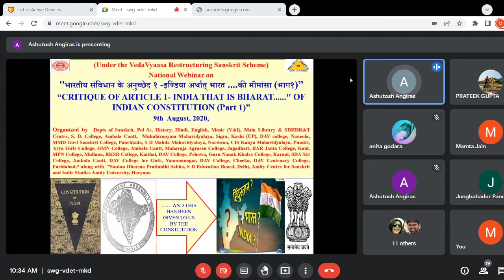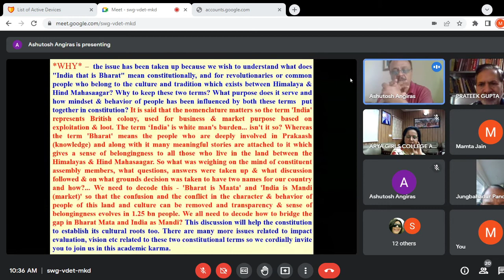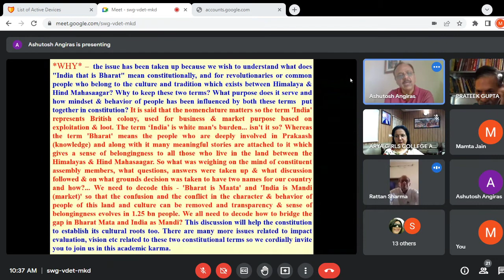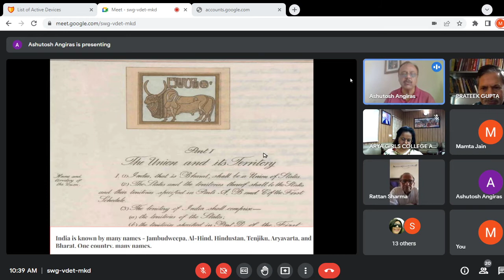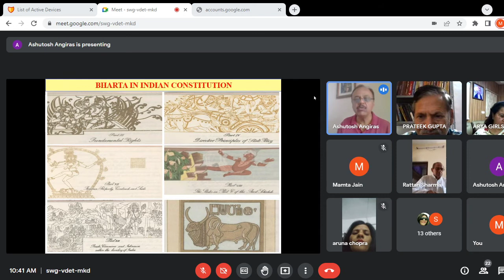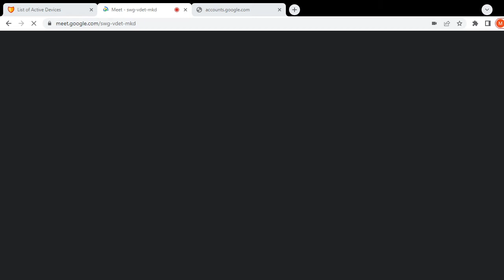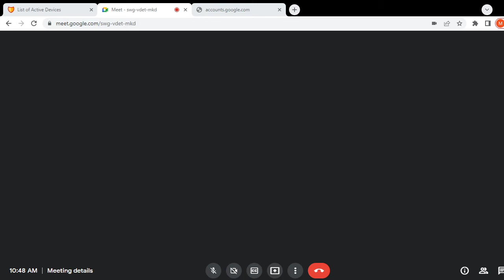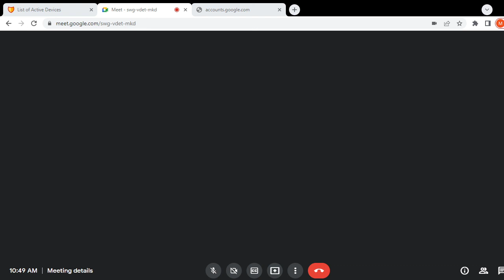Interrelationship of Quantum Physics to Law of Karma & Its neutralization through Antenna Enginer,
*Gist of the Academic Karma held on 3rd September, 2022,*
Regards
Ashutosh Angiras,  *Dr. Akshay Mishra (Convener & Head, Skt,), DAV college, Naneola, Dr. C K Jha,(Head, Skt,) MPN College, Mullana, Prof. Meenakshi Sharma, Prof. Shikha Verma (Org. Sec, Comp Sc.), SDC, Ambala Cantt,
Dr. Rajinder Singh, Principal, SD College, Ambala Cantt.